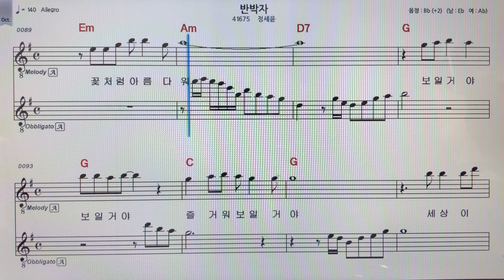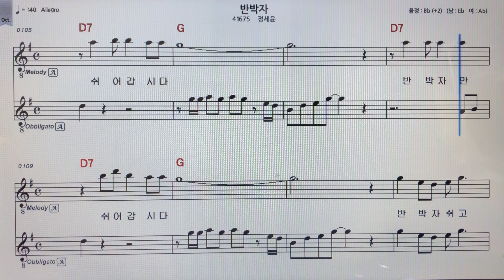정세윤~반박자알토색소폰 ~악보MR~손미영알토색소폰ㆍ플루트연주